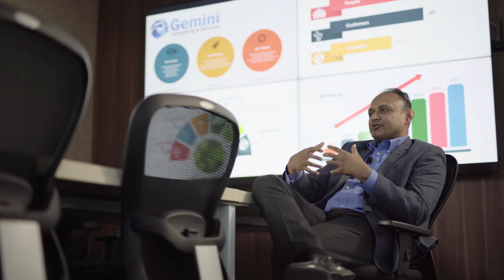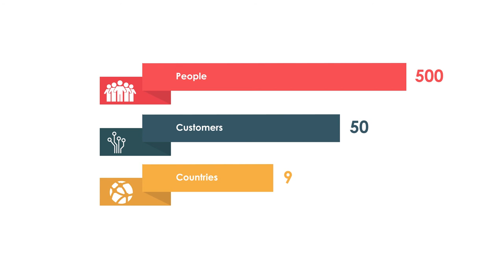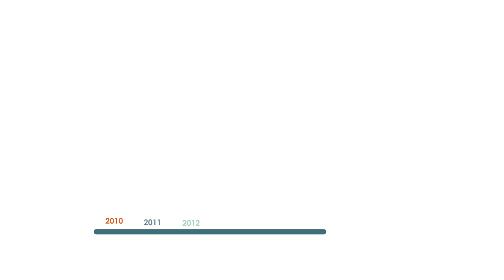Gemini Corporate Video!